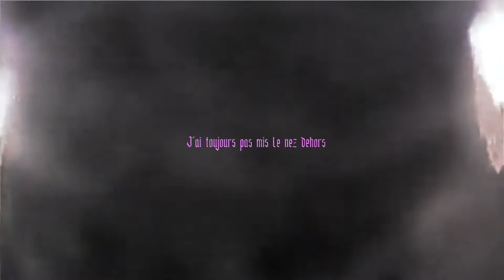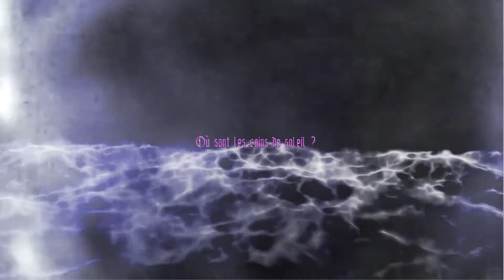Dehors (feat. nakun)